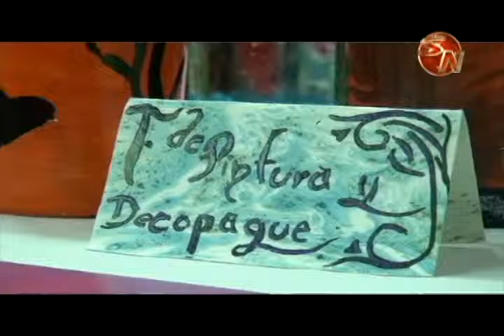Más de tres mil mujeres de Pérez Zeledón participaron en charlas y cursos